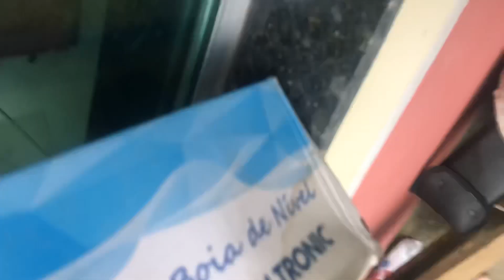Cortando grama casa de mãe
Só de leve